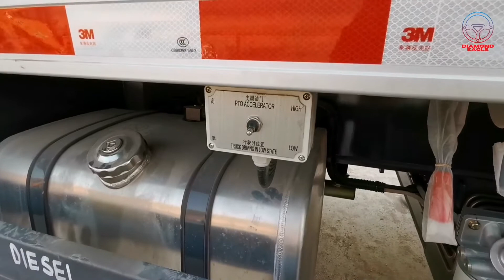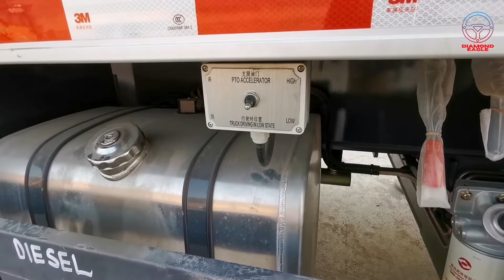Brand New XCMG QY25KYD Crane / Review